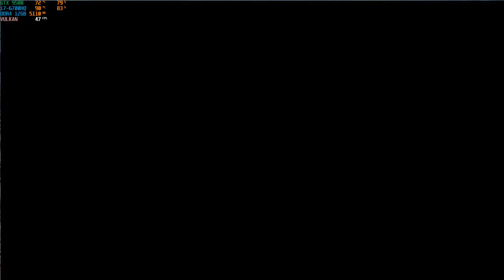(RPCS3) Gundam Breaker - Strike Gundam IWSP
My Gear:
LENOVO ideapad 700:

- i7-6700HQ
- 12GB DDR4

Thanks..
Terima kasih..
Matur suwun.. ^^,